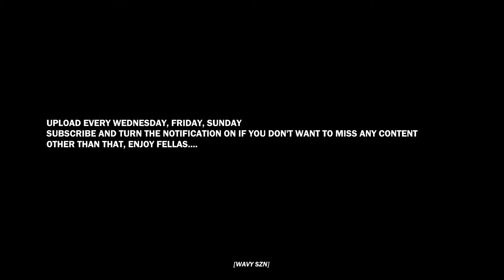FREE Travis Scott X Young Thug X Big Sean Type Beat - ''Vodka'' prod. WAVY SZN & Young Depry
He’s a talented producer

~WAVY SZN~